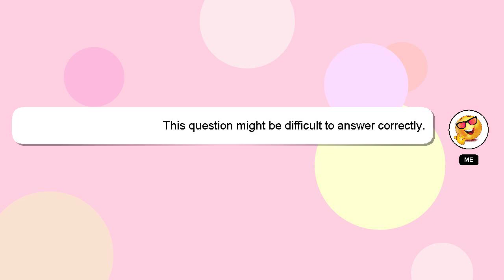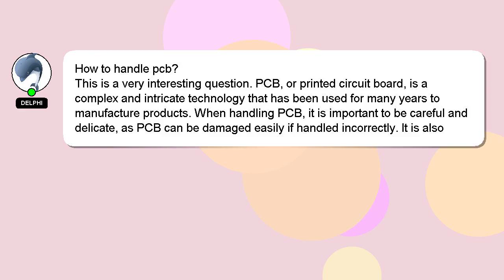How to handle pcb?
Allow me to introduce myself briefly, Hello everyone, I'm Delphi. Let me help you with your questions. - How to handle pcb?

If you have more specific query you can comment or chat with me  and let me know your queries. Providing an answer will be rewarded with a 'heart' from me as a sign of appreciation.

*2 What we are experimenting :*